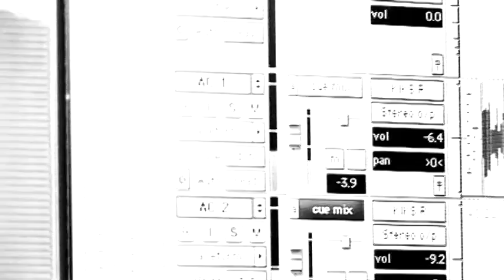Kate McGill - Short Straw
Our quarterfinal winner!

Kate McGill (aka Katem3) at 1Click2Fame Boot Camp competing for £25,000 performing her original track 'Short Straw'

By scooping the top spot Kate wins £25,000 sponsorship to help her on the road to superstardom.

She said: It will get everything started. Ive been wanting to invest in my own home recording equipment and I want to learn how to produce as well as sing."

Her Quarterfinal win also means that Kate will also be in our grand Annual Final competing for £100,000 sponsorship prize. Joining her will be 2nd and 3rd place runners-up KKV91 and Pete.

or on her youtube channel /Katem3